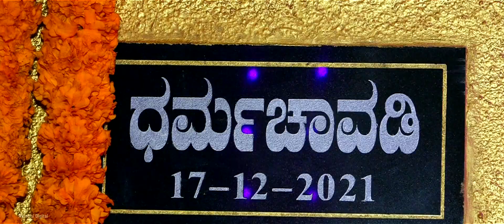Devasya Tarvadu Bellipady || Puttur Gowda || SRI KEMINJJE NAGESH THANTHRI